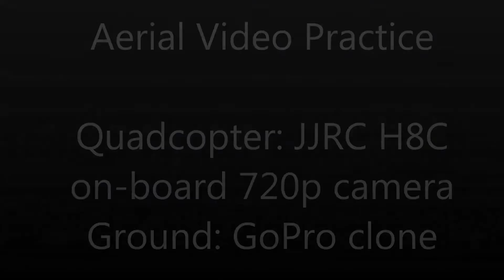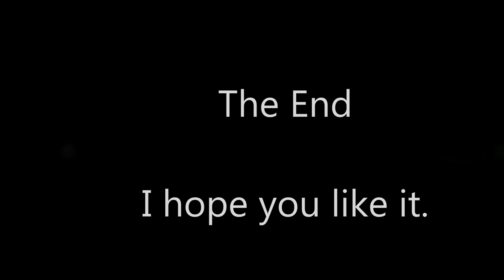H8C aerial video project - into the clouds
OK, The cloud ceiling was only 300 ft, but it was cool turning on the nav lights.
Just some practice putting together a 2 camera video.
The ground camera is an SJ4000 at 1080p.
The aerial camera is the H8C 2MP stock DVR at 720p.
The quadcopter is a JJRC H8C.